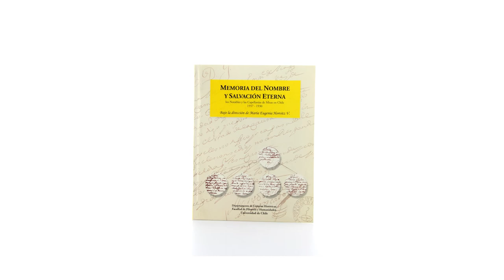Publicaciones: MEMORIA DEL NOMBRE Y SALVACIÓN ETERNA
Corpus de manuscritos, consistente en capellanías de misas.

El memorial depositado en las Capellanías de Misas es visible en las rogativas, en la repetición constante de los nombres de aquellas y aquellos que se autodespojaban de una parte de sus bienes terrenos para comenzar "la carrera de la salvación" bajo el convencimiento de que la Iglesia y el Estado resguardarían su última voluntad de transcendencia.

Los Notables y las Capellanías de Misas en Chile. 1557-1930
MEMORIA DEL NOMBRE Y SLAVACIÓN ETERNA
Primera edición: 2006
María Eugenia Horvitz (dir.)